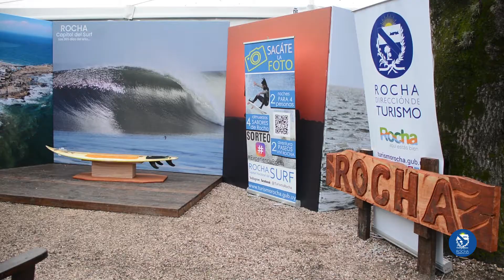Florencia Nuñez en el stand de Rocha - Expo Prado 2021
Se inauguró el Stand de Rocha en la Expo Prado 2021 con la participación de Florencia Nuñez, la artista rochense del momento quien presentó sus canciones del albúm nominado a los Premios Graffiti de este año.